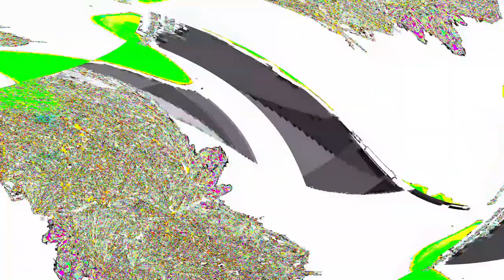[EPILEPSY WARNING] Movie 24 04 02 06h35m17s